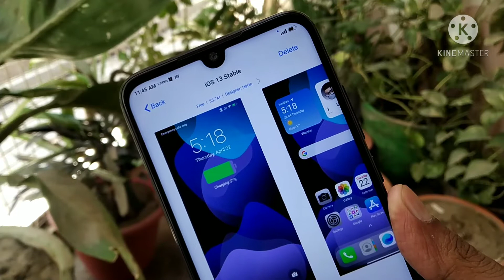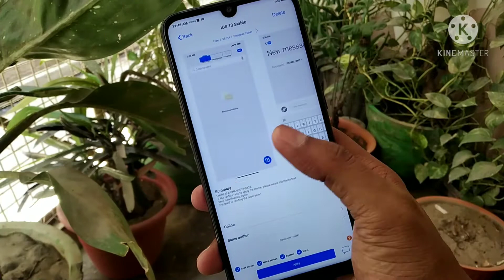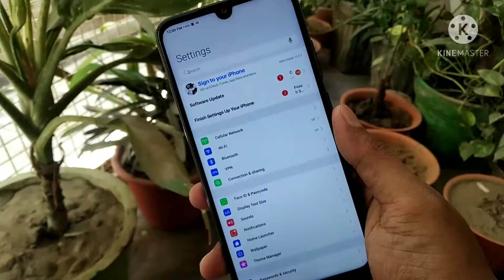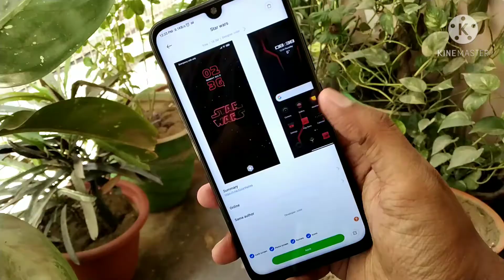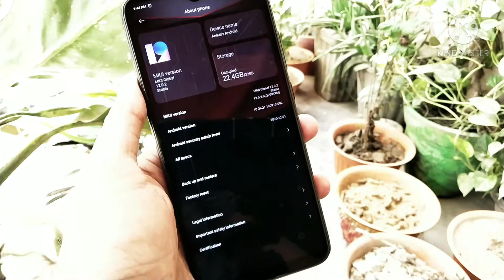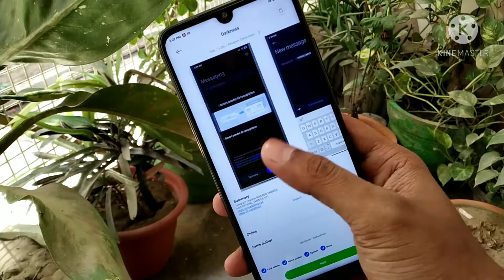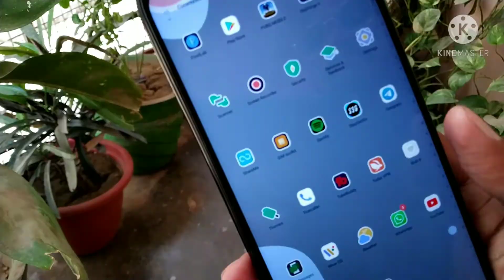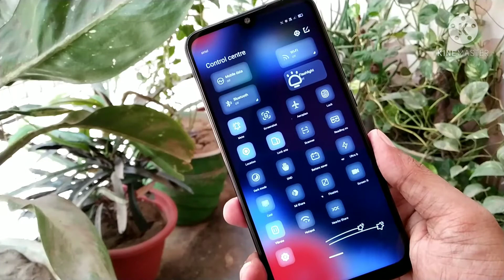Best Miui 12 Theme | Best Miui 12 Control Center Theme⚡⚡ | Top 3 Miui 12 Theme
About This Video- Hello Everyone! In Today's Video I Will Show You Some Mind-blowing Miui 12 Based THEMES For Any Redmi And Poco Device.

Topics Related To Video-

top 5 best themes for miui 12
top 5 miui 12 themes
top 3 miui 12 theme
top 5 themes for miui 12
best miui 12 theme
best miui 12 dark theme
best miui 12 customization
top themes for miui 12
best themes for miui 12 free
top theme for miui 11
best theme for miui 12 redmi note 8 pro
best miui customization
best miui 12 customization theme
miui 12 latest theme 2021
miui 12 best themes
miui 12 best themes 2021
miui 12 premium themes
themes for miui 12
themes for miui 12.5
themes for miui 12 download
best themes for miui 12 in theme store
Best theme
miui 12 control center
miui 12
control center colour change miui theme
TECH
android 12 miui theme
miui 12 android 12 theme
ios 14 miui theme
miui 12 ios 14 theme
miui 12 Control Centre Customization Theme
redmi note 10 pro miui theme
realme free theme